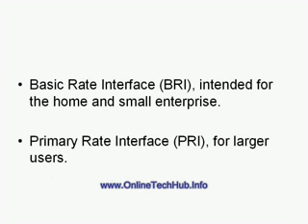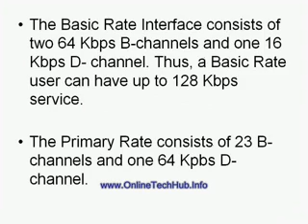What Is ISDN ?